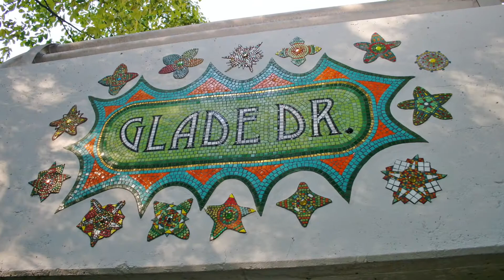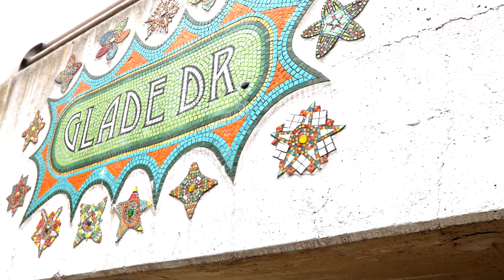"Emerge", Maggie Parker Chair Public Art Reston & Paul Thomas Treasurer RCC Board of Governors, 2021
A message from Maggie Parker Board Chair, Public Art Reston and Paul Thomas Treasurer Reston Community Center Board of Governors at "Emerge" by Valerie Theberge Glade Drive Underpass. To learn more about how you can participate in Founder's Day this year Founder’s Day is presented by the Reston Historic Trust & Museum with support from Reston Community Center and co-sponsored by Reston Association and Public Art Reston. Hosted by Lake Anne Plaza.